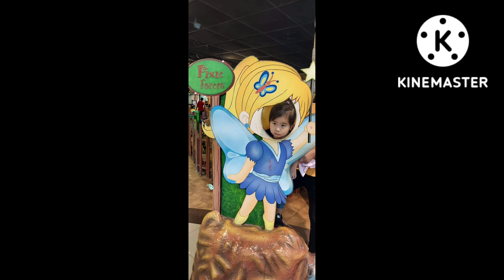KIDZOOONA ALABANG FESTIVAL MALL | Malia Winslet | GALATIME | CUTE BABY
ALABANG FESTIVAL MALL KIDZOOONA

Sanaol May bagong SHOES

MAY PASHOES🤣

indoor playground,Baby,Cute Baby,try not to laugh,funny baby,baby videos

MAY PASHOES🤣